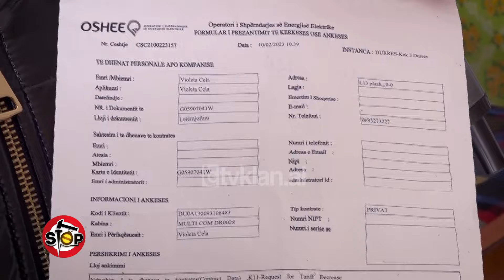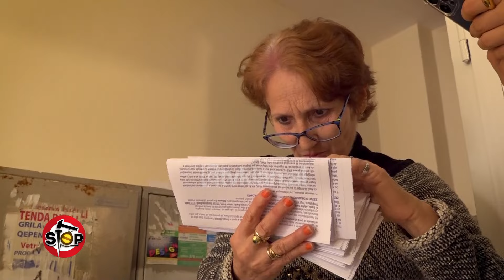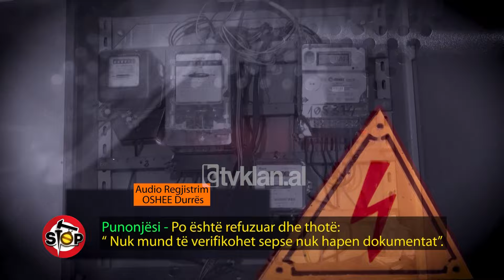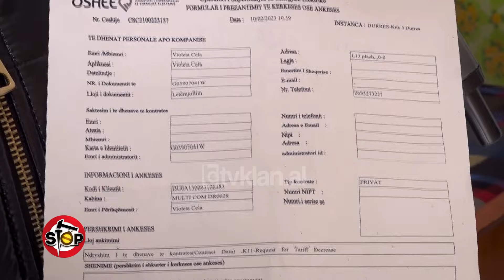Stop/ “Nesër mund ta kthesh në aktivitet”, qytetari paguan energjinë si biznes - 4 Prill 2024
Jemi vendosur në lagjen nr. 13 në Durrës, në zonën e plazhit. Violeta Çela, banuese në këtë qytet, tregon se në vitin 2006 bleu një dyqan, të cilin e përdori për 6 muaj në 2010-ën e dhe më pas e mbylli. U largua për në Greqi, ku jetoi dhe punoi dhe u kthye në vitin 2022 në Shqipëri, ku vendosi, që dyqanin ta kthejë në shtëpi. Në shkurt 2023 bën një kërkesë për të ndryshuar faturimin e energjisë elektrike nga biznes në familje. Kanë shkuar punonjësit e OSHEE, e kanë verifikuar, kanë bërë foto dhe më pas i kanë thënë, se duhet të presë. Por pas një viti ende nuk është bërë ndryshimi. Në zyrën e Kujdesit ndaj Klientit në Durrës dhe i thonë, se kërkesa është refuzuar, pasi nuk hapen fotot, edhe pse ka bërë dy aplikime. Në Drejtorinë Qendrore të OSHEE Ardian Kola, Drejtor i marrëdhënieve me publikun, shprehet, se ka pasur një problem në sistem, por problematika do të zgjidhet dhe madje zonjës i lind e drejta e kreditimit, për të rregulluar pjesën e paguar më tepër nga momenti i verifikimit të parë.